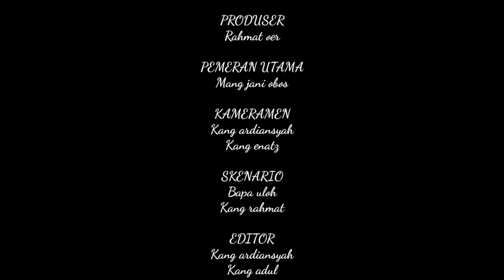Ludes‼️MAKAN TERI GORENG, ASETAHU, SAMBEL TOMAT, GORENGAN TEMPE LALAPAN NIKMAT BENER DAH🤤😱